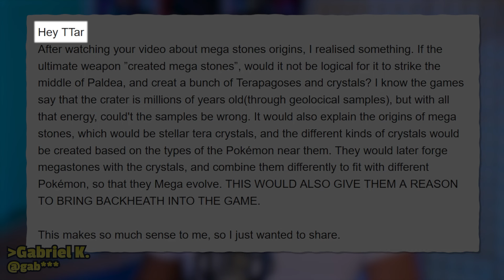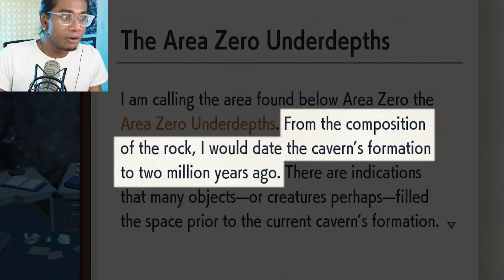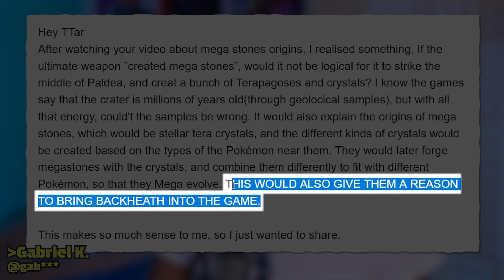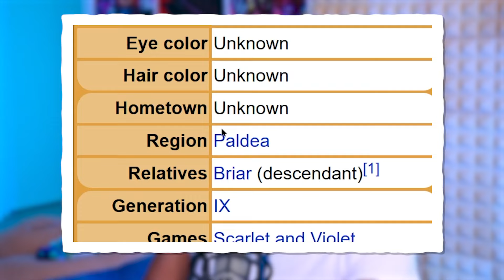Heath Might be in OLD KALOS in Pokemon Legends Z-A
Heath being in Kalos is a such a perfect set up my dudes i NEED Gamefreak to let it happen.. What do y'all think, how could a Heath revisit in Legends Z-A play out?

SHANK that like button!